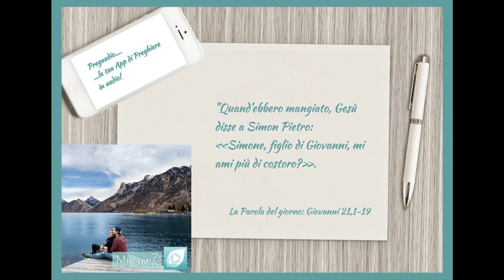Vangelo del 1.Maggio 2022: Giovanni 21, 1-19 con il commento di don Franco Mastrolonardo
In quel tempo, Gesù si manifestò di nuovo ai discepoli sul mare di Tiberìade. E si manifestò così: si trovavano insieme Simon Pietro, Tommaso detto Dìdimo, Natanaèle di Cana di Galilea, i figli di Zebedèo e altri due discepoli. Disse loro Simon Pietro: «Io vado a pescare». Gli dissero: «Veniamo anche noi con te». Allora uscirono e salirono sulla barca; ma quella notte non presero nulla.
Quando già era l’alba, Gesù stette sulla riva, ma i discepoli non si erano accorti che era Gesù. Gesù disse loro: «Figlioli, non avete nulla da mangiare?». Gli risposero: «No». Allora egli disse loro: «Gettate la rete dalla parte destra della barca e troverete». La gettarono e non riuscivano più a tirarla su per la grande quantità di pesci. Allora quel discepolo che Gesù amava disse a Pietro: «È il Signore!». Simon Pietro, appena udì che era il Signore, si strinse la veste attorno ai fianchi, perché era svestito, e si gettò in mare. Gli altri discepoli invece vennero con la barca, trascinando la rete piena di pesci: non erano infatti lontani da terra se non un centinaio di metri.
Appena scesi a terra, videro un fuoco di brace con del pesce sopra, e del pane. Disse loro Gesù: «Portate un po’ del pesce che avete preso ora». Allora Simon Pietro salì nella barca e trasse a terra la rete piena di centocinquantatré grossi pesci. E benché fossero tanti, la rete non si squarciò. Gesù disse loro: «Venite a mangiare». E nessuno dei discepoli osava domandargli: «Chi sei?», perché sapevano bene che era il Signore. Gesù si avvicinò, prese il pane e lo diede loro, e così pure il pesce. Era la terza volta che Gesù si manifestava ai discepoli, dopo essere risorto dai morti.
Quand’ebbero mangiato, Gesù disse a Simon Pietro: «Simone, figlio di Giovanni, mi ami più di costoro?». Gli rispose: «Certo, Signore, tu lo sai che ti voglio bene». Gli disse: «Pasci i miei agnelli». Gli disse di nuovo, per la seconda volta: «Simone, figlio di Giovanni, mi ami?». Gli rispose: «Certo, Signore, tu lo sai che ti voglio bene». Gli disse: «Pascola le mie pecore». Gli disse per la terza volta: «Simone, figlio di Giovanni, mi vuoi bene?». Pietro rimase addolorato che per la terza volta gli domandasse: «Mi vuoi bene?», e gli disse: «Signore, tu conosci tutto; tu sai che ti voglio bene». Gli rispose Gesù: «Pasci le mie pecore. In verità, in verità io ti dico: quando eri più giovane ti vestivi da solo e andavi dove volevi; ma quando sarai vecchio tenderai le tue mani, e un altro ti vestirà e ti porterà dove tu non vuoi». Questo disse per indicare con quale morte egli avrebbe glorificato Dio. E, detto questo, aggiunse: «Seguimi».